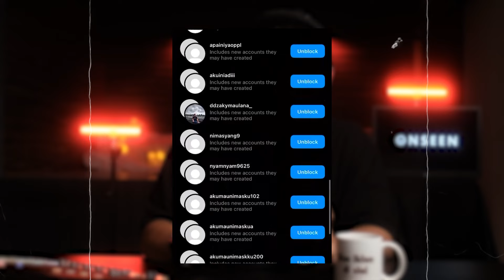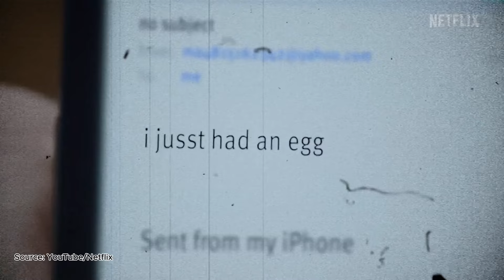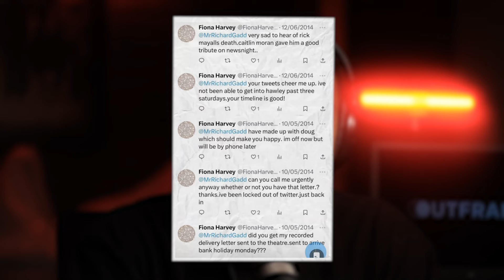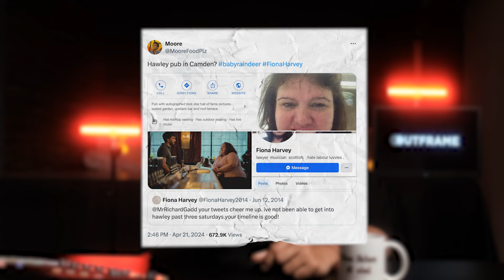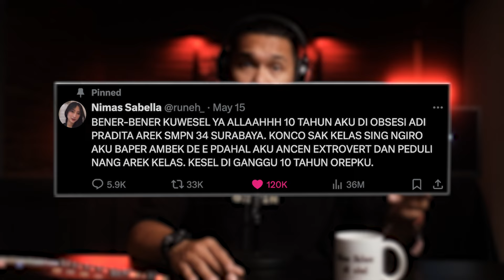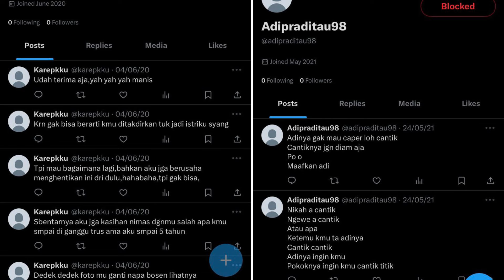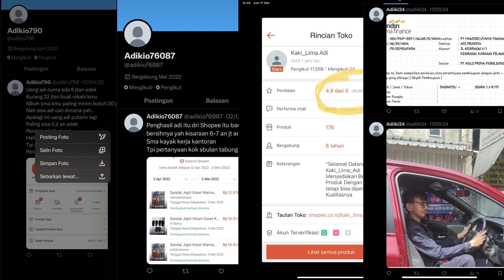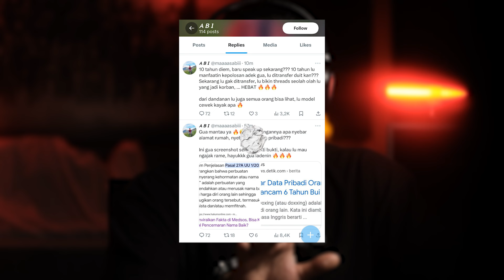BABY REINDEER ASAL SURABAYA YANG BIKIN BAHAY4! - UNSEEN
Let’s see the UNSEEN!

Ruang untuk merasakan, karena tidak semua bisa dilihat👻

Yang mau pengalaman horror-nya kita bacain, bisa kirim ke E-mail kita ya. Yang menarik akan kita bacakan di episode berikutnya!

Kita tayang tiap Kamis malam. Tonton terus biar gak bungkus!

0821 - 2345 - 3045 (WA Only)

Creative Producer : Ninditya Dezahra
Scriptwriter : Ninditya Dezahra
Cameraman : Zulfikar Budiprakoso
Editor : Agung Nugroho
Designer : Fauzan Naufal
Host : Fadi Iskandar